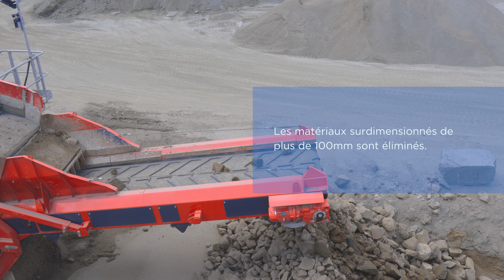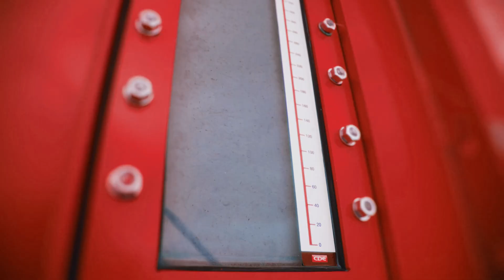Installation Swerock de 250 t/h pour le lavage des décapages de carrière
Swerock, qui fait partie du groupe Peab, est l'un des plus grands fournisseurs suédois de matériaux et de services au secteur de la construction.

L’entreprise opère dans toute la région nordique pour fournir du béton, du gravier et des matériaux rocheux, des machines de transport et de construction, ainsi que des services environnementaux tels que la revalorisation, l'assainissement des sols et le traitement de l'eau.

CDE et Swerock entretiennent une relation de longue date, CDE ayant installé le premier projet de Swerock en 2005 sur son site de Blentarp.

Christian Lindgren, responsable des opérations pour Swerock, commente la décision de travailler à nouveau avec CDE : « Travaillant avec CDE depuis de nombreuses années, nous savions que l’entreprise pouvait répondre à nos besoins spécifiques. L’installation représente un investissement important et nous permet d’être l'un des premiers en Suède à fournir ce type de matériau pour la production de béton.